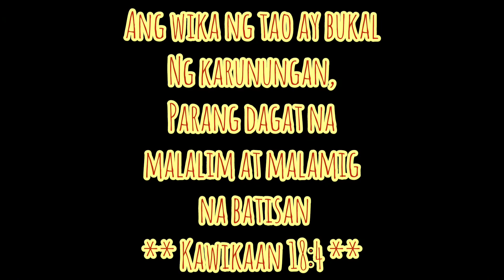Lover's Moon by Glenn frey || (cover song) || Merry Esguerra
hello mga friends,mag sing along muna tayo pangpagoodvibes❤️😊😊😊